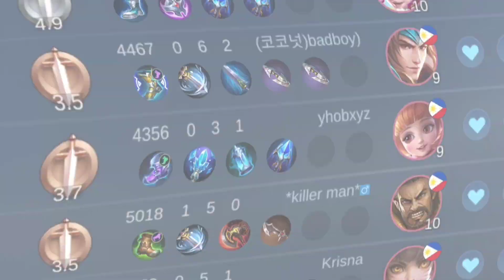THIS KARRIE CRITICAL SPEED TOTALLY DESTROYED EVERYONE | KARRIE BEST BUILD 2022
This channel is all about Karrie Gameplays.